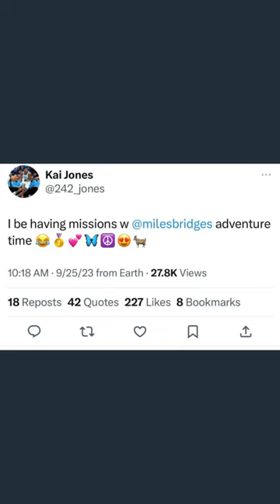Kai Jones Says SUS Stuff About Miles Bridges 😬